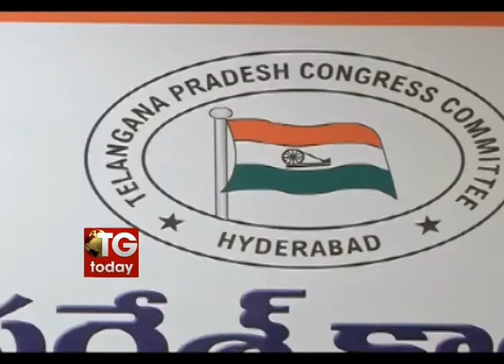AP assembly sessions without Congress